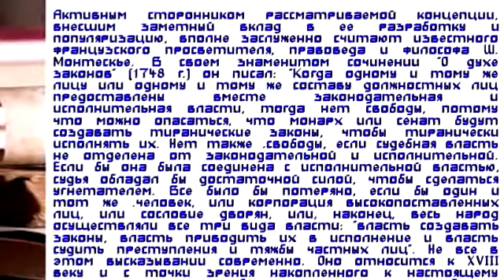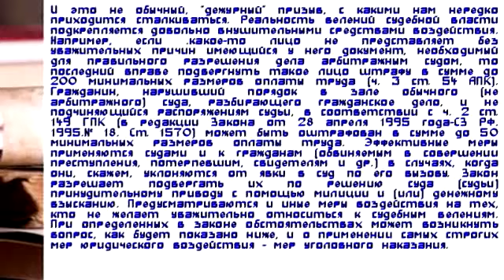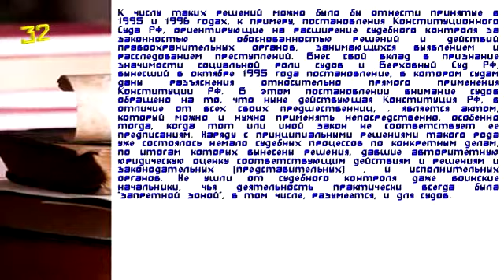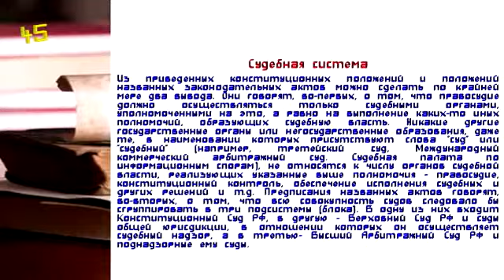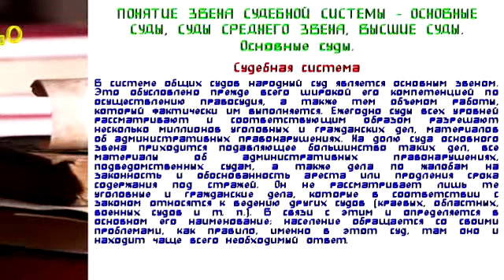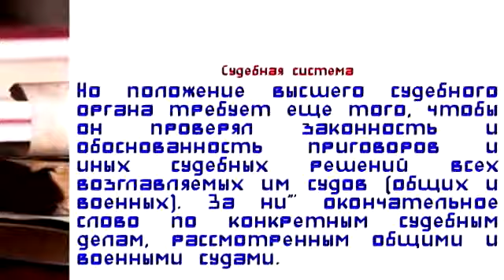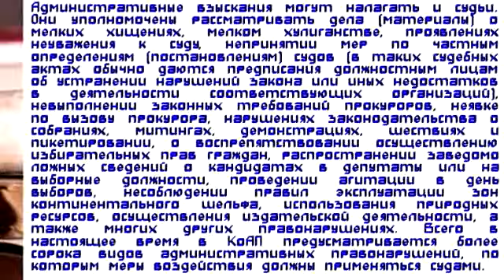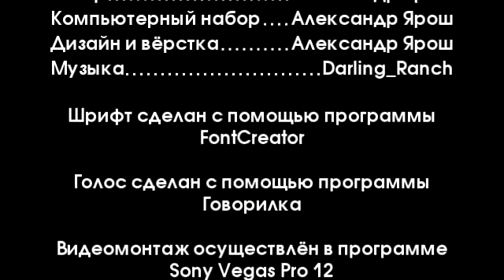Судебная система // Законное право. Презентация № 83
Законне право. № 20 (83) / 2017
Судебная система

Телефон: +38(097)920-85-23